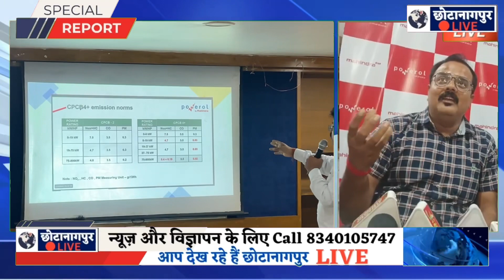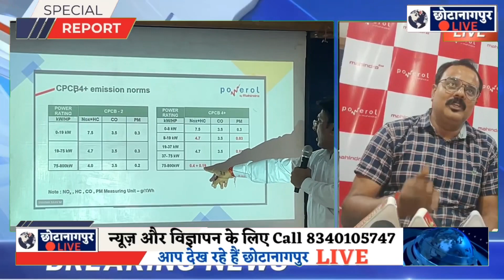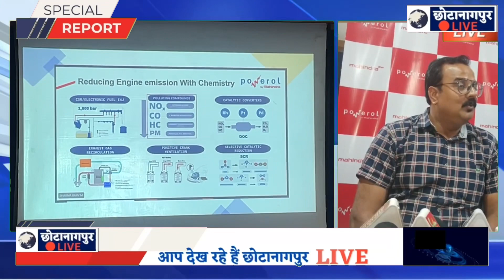जेनसेट इंडस्ट्री में महिंद्रा ने लाया रेवोलुशन, दुनिया की बेहतर भविष्य के किए नया विकल्प| CNL News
Mahendra, jamshedpur Mahindra generator

इस वीडियो में कही गई सभी बातें प्रवक्ता की निजी विचार है चैनल इसकी पुष्टी नहीं करता. इस वीडियो को लेकर कोई विवाद होती है तो चैनल या चैनल के कोई भी अधिकारी जीमेवार नहीं होगा।